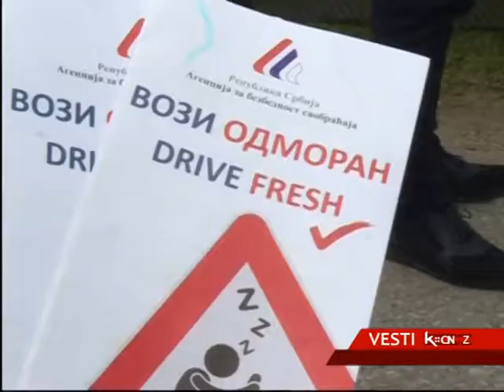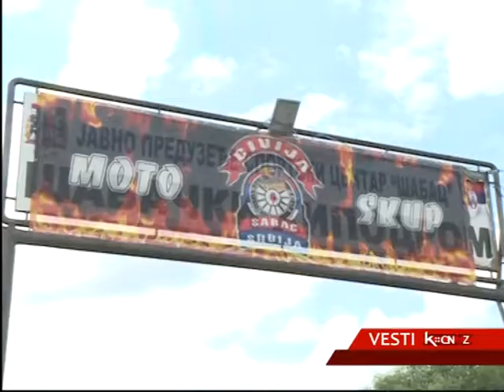AKCIJA BEZBEDNOST U SAOBRACAJU NA 13. MOTO SKUPU U ŠAPCU